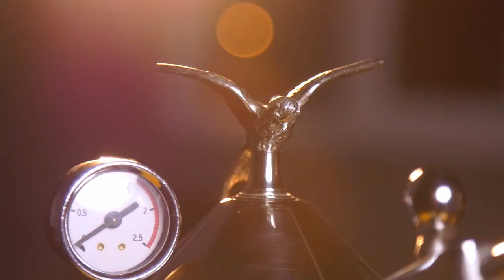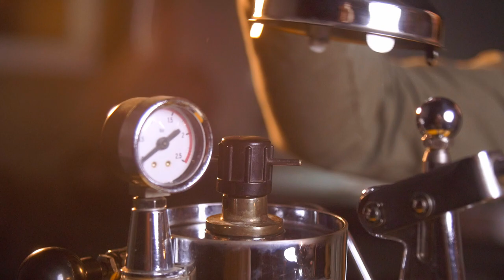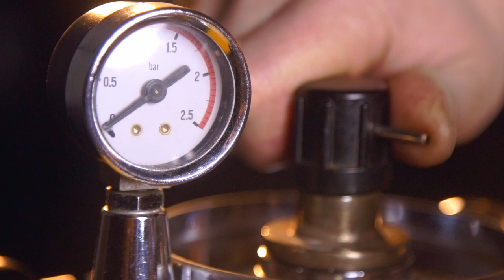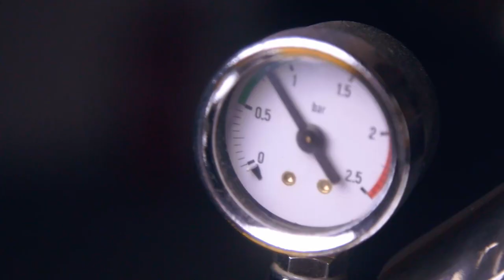Эспрессо кофеварка La Pavoni (Gaggia Factory G106)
Обзор рычажной эспрессо кофеварки Gaggia Factory G106.
Эта модель была создана на основе La Pavoni Gran Romantica по заказу Gaggia.

Перед тем как сделать этот выпуск, мне пришлось починить её. Что с ней случилось и почему - можете узнать

В этом эпизоде можно узнать о том, как ей пользоваться и чего ожидать.

Подобные кофеварки имеют огромный потенциал за счет контроля давления. И получить вкусный эспрессо гораздо проще, чем при использовании обычных "бытовых" кофеварок с помпой.

И конечно же, вовлеченность в процесс приготовления тут на максимальном уровне. С ней очень приятно работать.

Если использовать её с хорошей кофемолкой - результаты будут стабильно высокого уровня. Главное хорошо прогреть её и делать пролив воды перед каждой кружкой.

Конструкция сделана таким образом, что в группе есть небольшое количество воды. И эта вода имеет более низкую температуру. Поэтому, если не сделать пролив, кофе будет завариваться водой ~84-88 градусов.